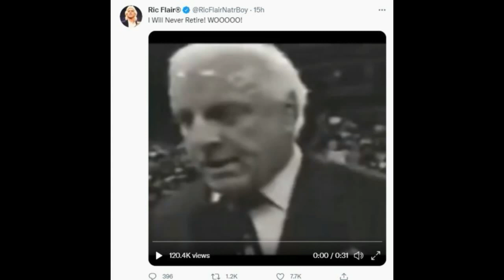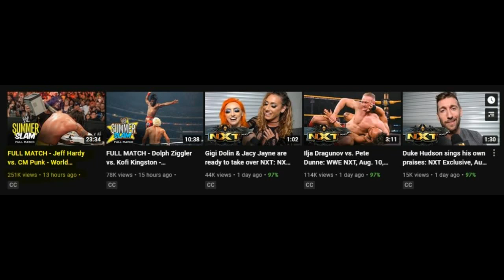Roman Reigns TARGET John Cena 💥 ! Roman Reigns GREATEST in WWE, CM Punk RETURN Teased in WWE 2021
Topics Covered in this video::::::::::::::::
1) Roman Reigns Says He is the GREATEST Superstar in WWE
2) Roman Reigns Mocks John Cena 2021
3) Roman Reigns Target John Cena Before Summerslam 2021
4) WWE Summerslam 2021 Roman Reigns Vs John Cena
5) Cm Punk RETURN in WWE 2021
6) Roman Reigns roasts John Cena ahead SummerSlam 2021 Universal Championship
7) Ric Flair says he will never retire
8) CM Punk speaks on Darby Allin Best in the World reference